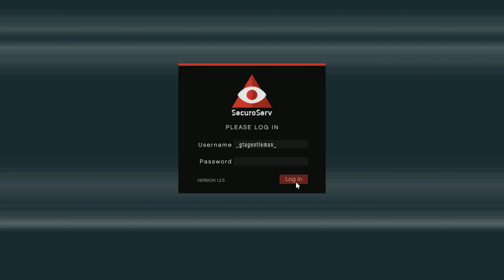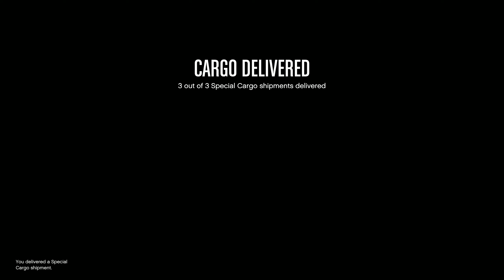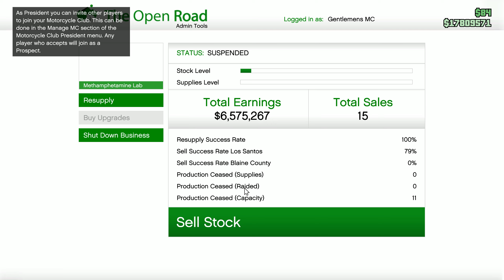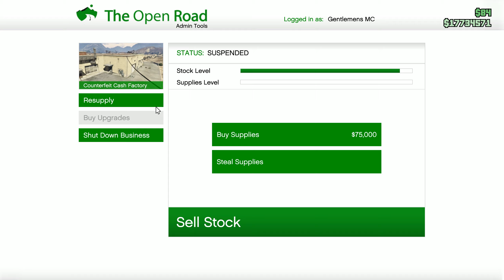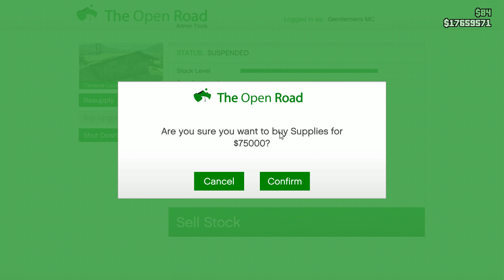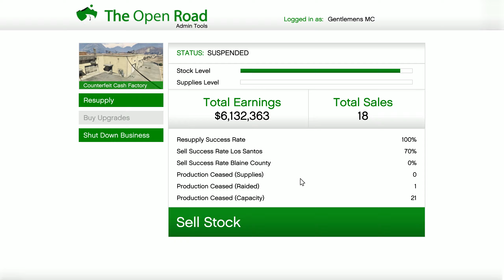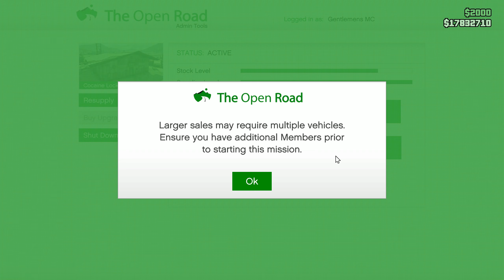GTA 5 Selling Businesses Product Solo In Public Sessions | DAILY STREAM MONEY GRIND IN GTA ONLINE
How Much Money Can You Make From VIP Work & Client Jobs In 30 Mins

Best CEO Warehouse To Buy